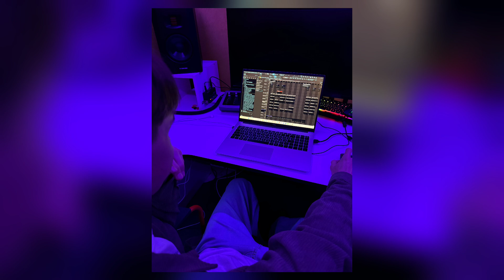beats by onestreee — примеры работ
inst - onestreee
email - onestreeeonelove ( лупы не отправлять )